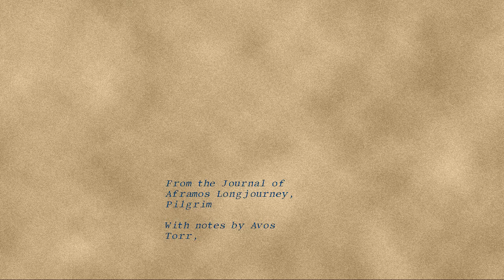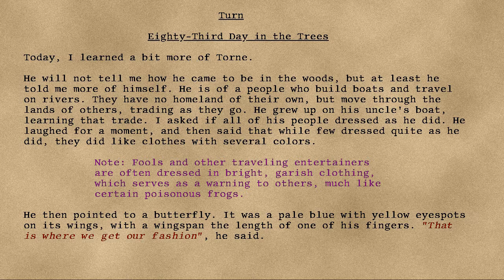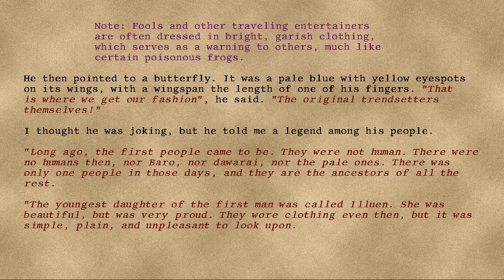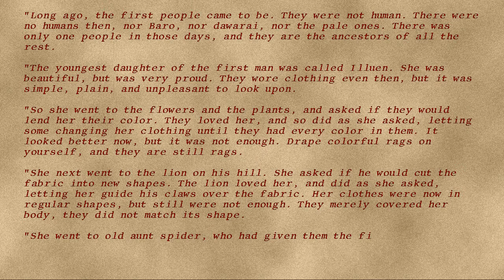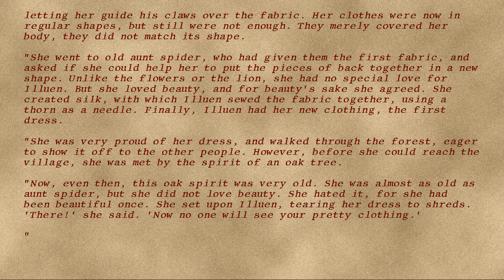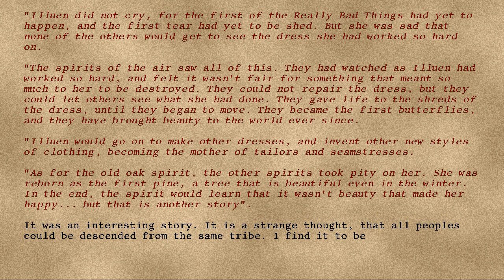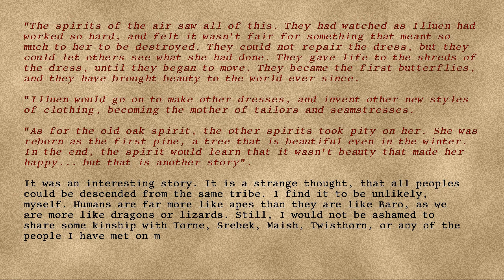Longjourney - 70 - Eighty-Third Day in the Trees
Series: Longjourney
Entry: 70
Title: Eighty-Third Day in the Trees
Date: 81st Turn, Seventh Year, Twenty Fourth Cycle, Marday
Credit: DrEverettMann
Rating: +11
Wordcount: 1328
Last Edit: 29 Sep 2019 16:05
Revision: 5